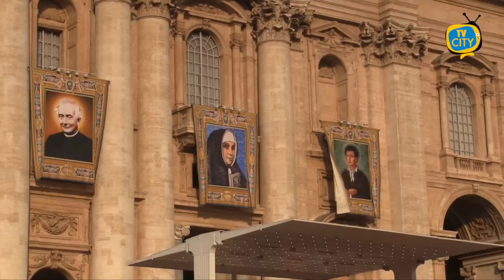Anniversario canonizzazione San Vincenzo Romano: le celebrazioni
Un evento straordinario che resterà indelebile nella memoria e nel cuore dei cittadini torresi. A tre anni dalla canonizzazione di San Vincenzo Romano, la comunità di Torre del Greco ricorda e celebra il parroco Santo.
Era il 14 ottobre 2018, quando in una piazza San Pietro gremita di fedeli giunti da ogni parte del mondo, papa Francesco proclamava santo il parroco torrese, Vincenzo Romano, insieme a Paolo VI, Oscar Romero, Francesco Spinelli, Maria Caterina Kasper, Nazaria di Santa Teresa di Gesù e Nunzio Sulprizio.
In occasione del terzo anniversario della canonizzazione di San Vincenzo Romano, ricco il programma di celebrazioni messo a punto dalla Basilica Pontificia di Santa Croce.